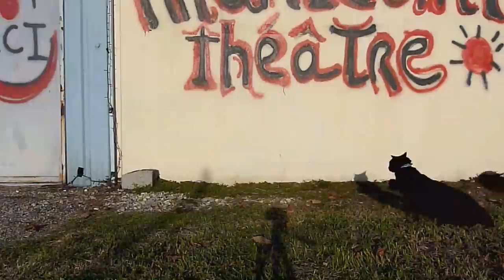Super Brat, le book trailer.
Un petit clip vidéo pour un roman, un suspense psychologique qui parle "basket" de la première à la dernière page.. mais pas que de basket ;)